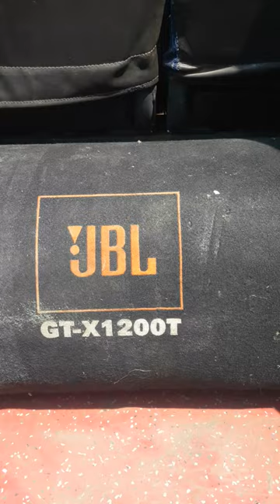16 seater Traveller sound system and 3000w inverter to led tv charging socketfor mobile and laptops